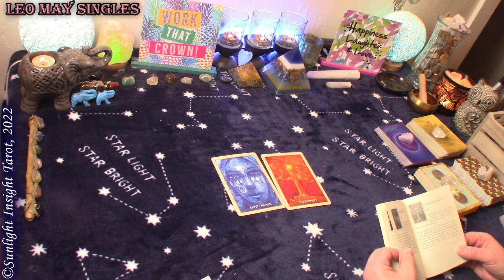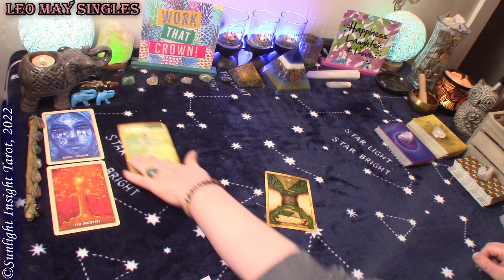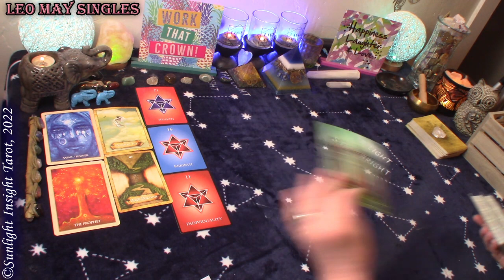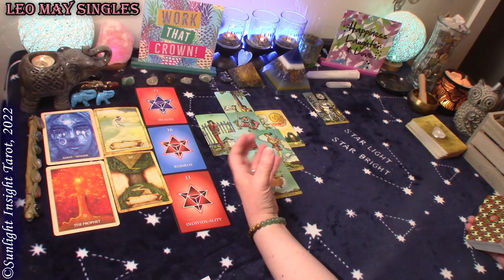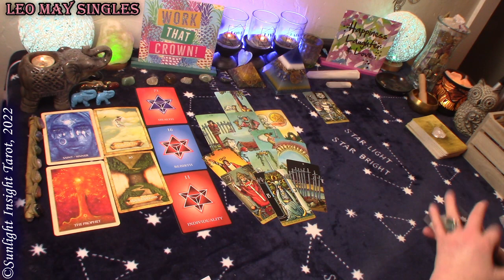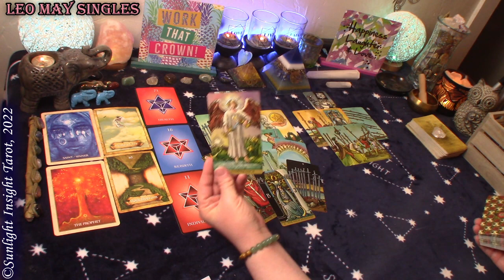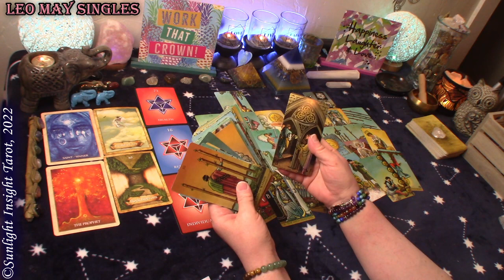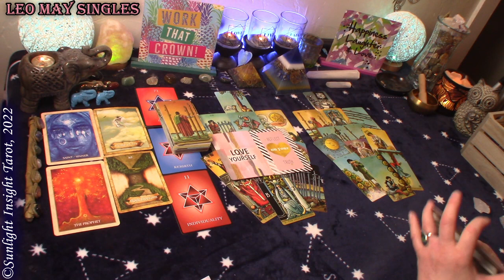Leo You're Both Thinking of Each Other!🥰Both Thinking of Making the First Move!💌May Singles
Leo Singles Love Tarot Reading for May 2022. Look at your energy and the energy around you with advice and guidance. This is a general collective love tarot reading for the zodiac sign of Leo Sun, Moon, Rising and Venus.🙏

⌛TIMESTAMPS⌛
0:00 Leo May 2022 Singles Love Reading
0:30 Leo May 2022 Singles Love Oracle Reading
4:25 Leo May 2022 Singles Love Tarot Reading

Mary F.

Magdalene Oracle
Enchanted Map Oracle
Numerology Oracle
Divine Energy Oracle
Tarot De La Nuit
Radiant Wise Spirit Tarot
Insight Tarot
-10" Selfie Ring Light w Tripod Stand & Cell Phone Holder